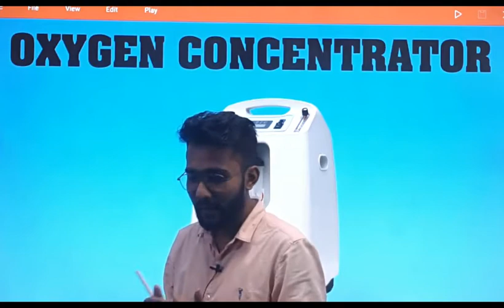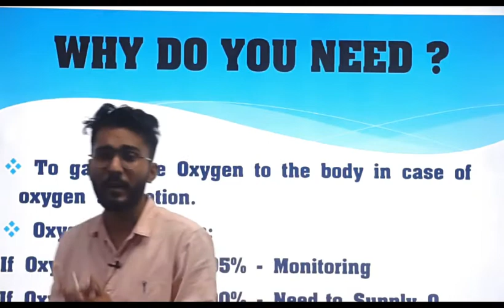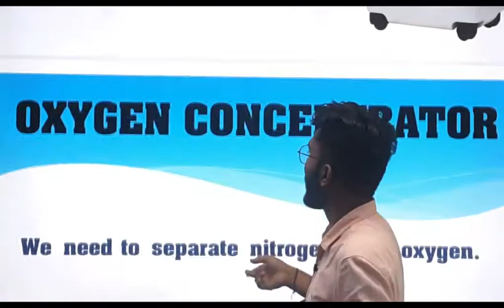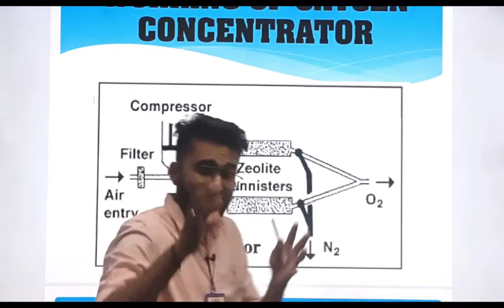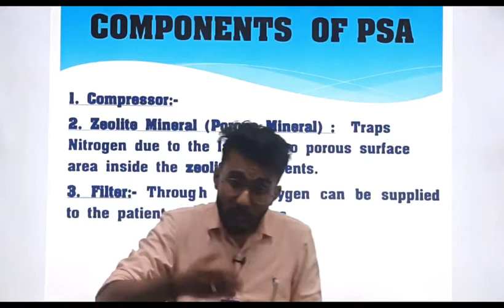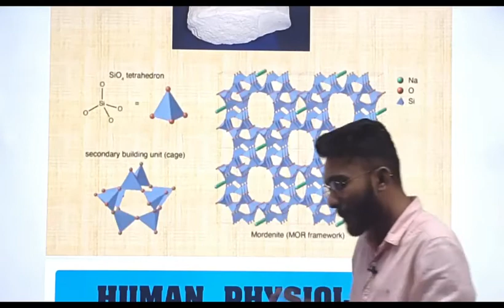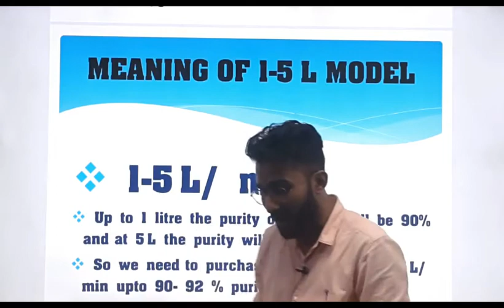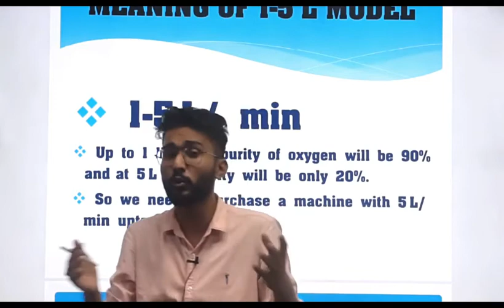INFORMATION ABOUT OXYGEN CONCENTRATOR